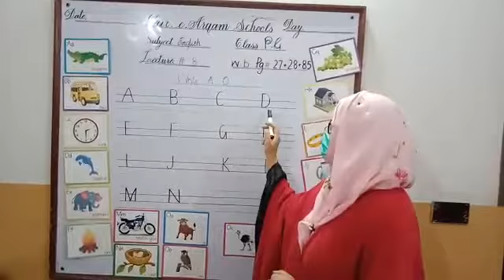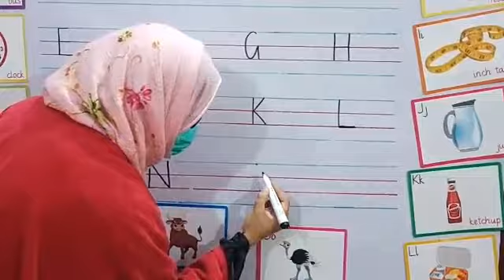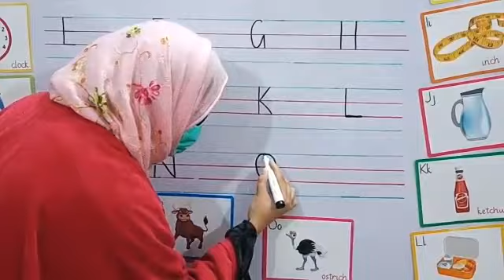P. G:Eng Writing Lecture# 8||DAS Sabzazar Girls :Class P. G & Nur